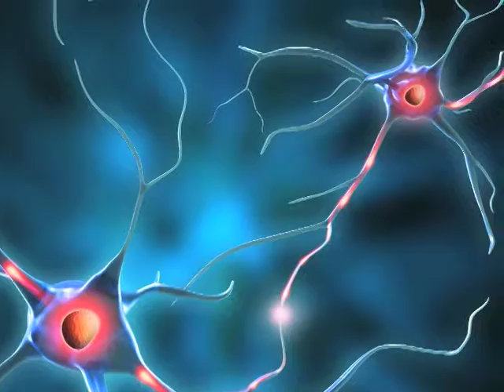Emmett Miller MD : Father of Mind Body Medicine